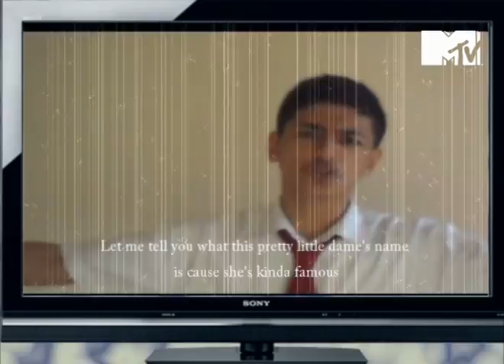FASTLANE by Jameson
Made not more than a year ago. Bad Meets Evil debut.